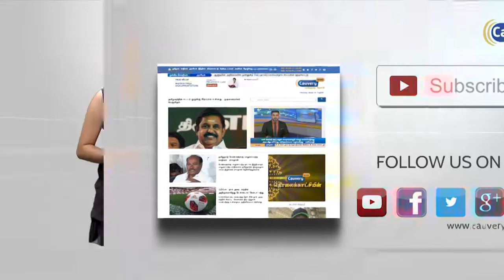ராமதாசுக்கு நாட்டை பற்றி கவலை இல்லை, பணத்தை பற்றிதான் கவலை - மு.க.ஸ்டாலின் | Stalin